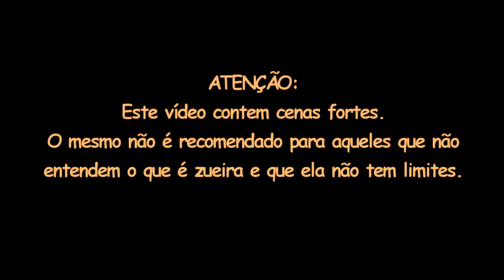Steel Panther - Death To All But Metal | Guitar Cover